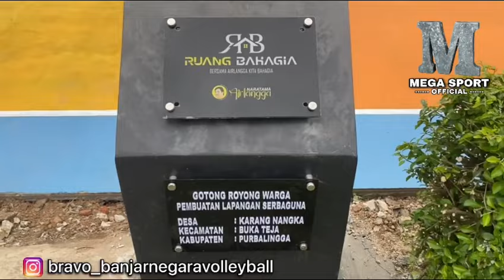Lapangan Voli Depan Rumah Aldhy Azhar di Purbalingga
Lapangan MEGA SPORT,depan rumah aldhy azhar…Terimakasih kepada Bpk Airlangga Naratama atas Bantuan Ruang Bahagia…

Buat yang nyari Sepatu dan Apparel Olahraga
📍MEGA SPORT Apparel and Equipment
Alamat : Desa Karangnangka Rt 01 Rw 01
Kec Bukateja Kab Purbalingga Jawa Tengah
(Ada di Google Map)